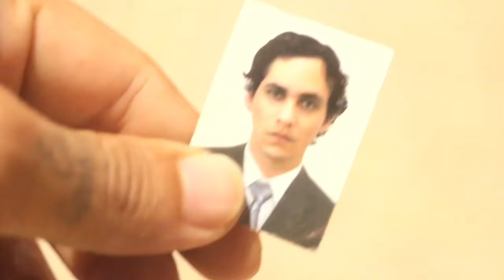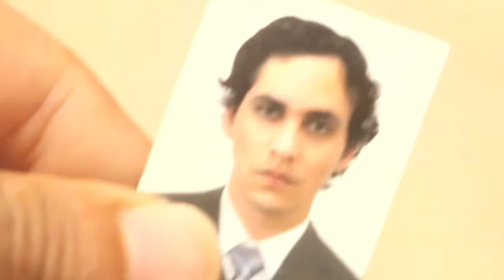LOUCO DA FOTO ( PEGADINHA )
Na Pegadinha de Hoje O Personagem se passa por um louco e pede informação para as pessoas se eles conhecem a pessoa que está na foto que nesse caso é ele.
As reações são as mais engraçadas nessa pegadinha em Canal MixReynold.